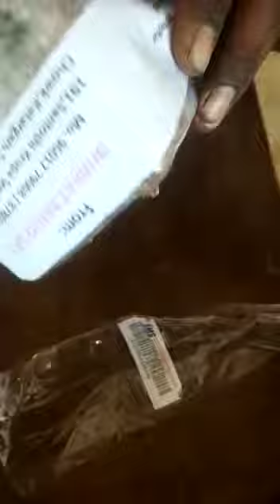banjo#banjo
Video from भारत साज ( बैंजो मैन्युफैक्चरिंग कंपनी )